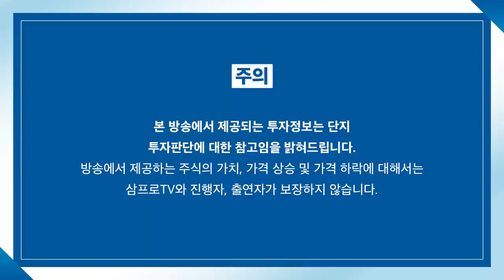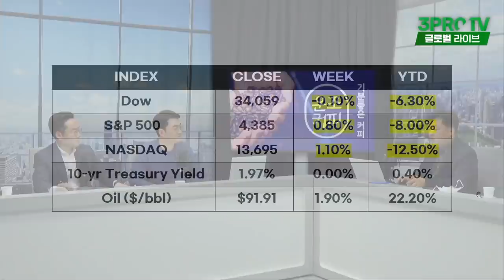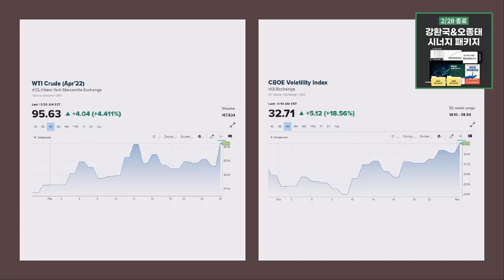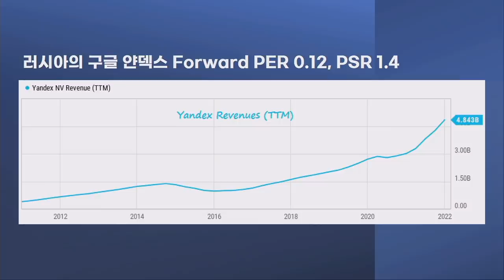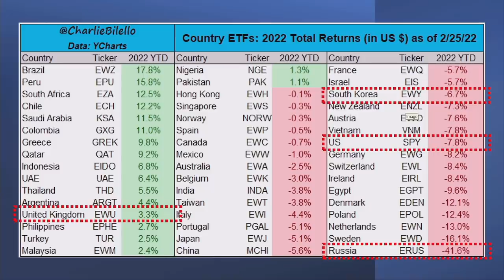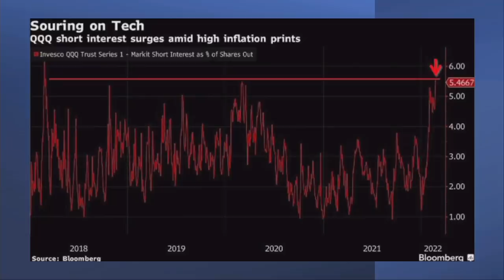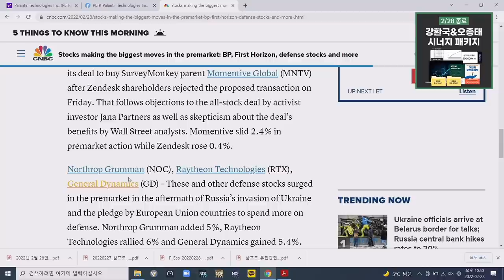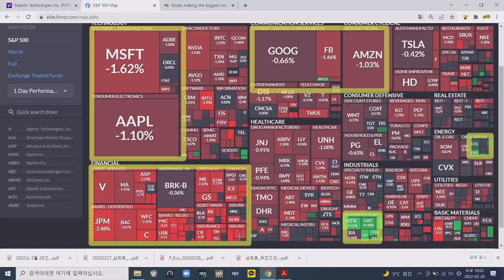[글로벌 개장시황] 미국 시장.. 이제 바닥 다졌다? 유의미한 근거는? f. 미국주식에미치다 장우석 부사장